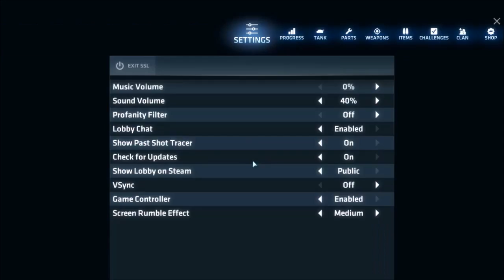ShellShock Live | I am just a retard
He guids, i know this is a very retarded video.
I know the Music is a bit loud and my voice not.
I am really sry for that i hope i wont have this issue on the next video.
have fun and good night :)